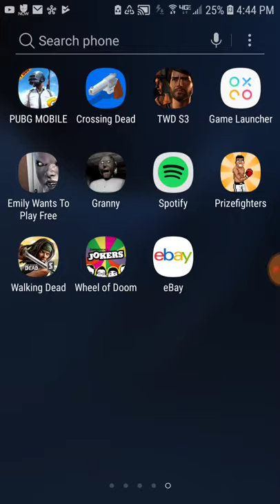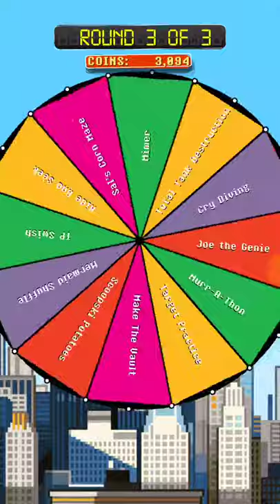2019 potato cup crossing dead vs wheel of doom